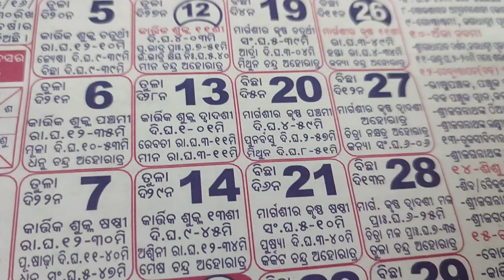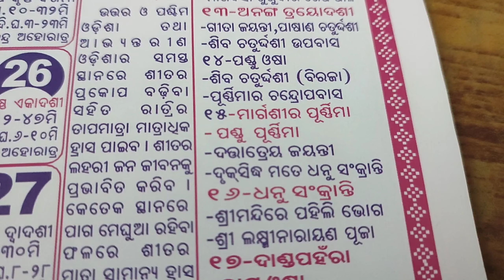ମାଣବସା ଗୁରୁବାର ପ୍ରଥମ ପାଳି କେବେଠାରୁ ଆରମ୍ଭ ହେଉଛି!! ନୂଆ ବ୍ରତି କିପରି କରିବେ ପୂଜା!! Manabasa Gurubar Puja